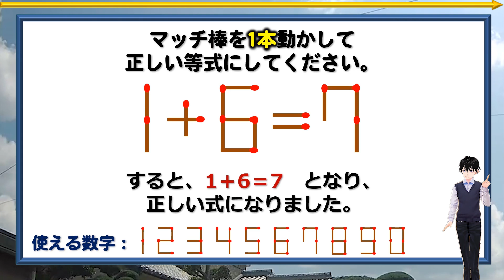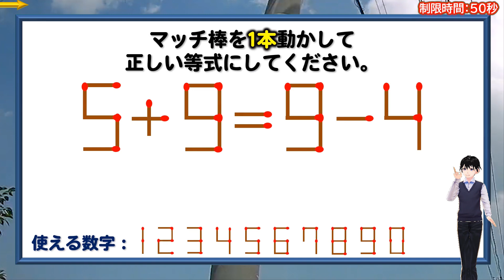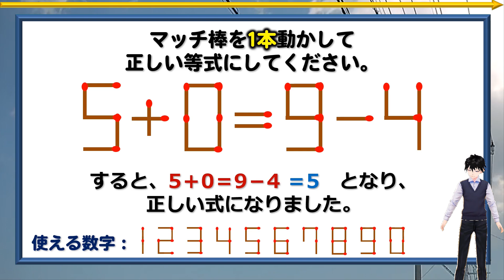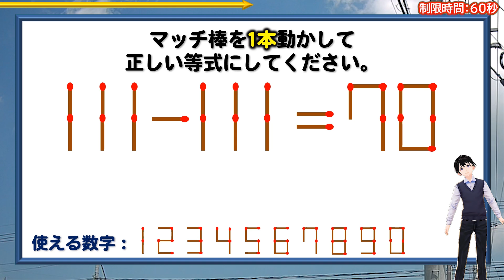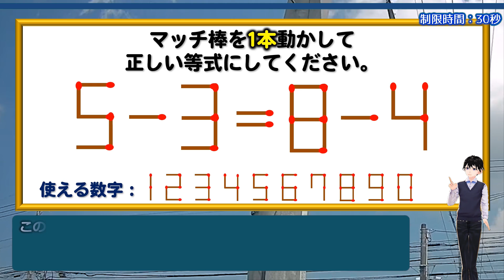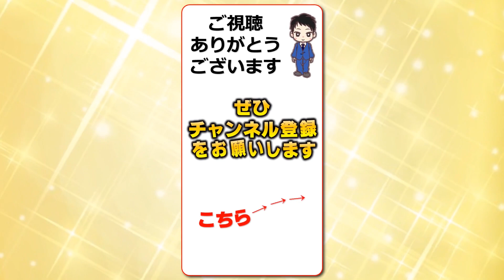【マッチ棒パズル】簡単には解けない楽しめるパズル！6問！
背景動画素材：オリジナル

【WEBサイト】
ネタファクト

ワールドファンシー